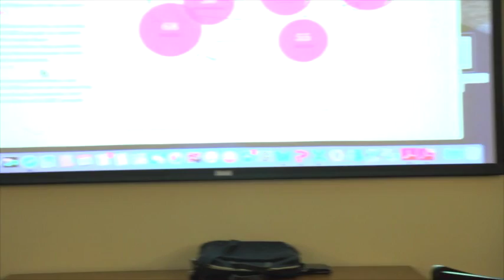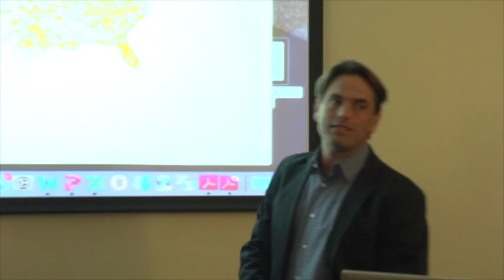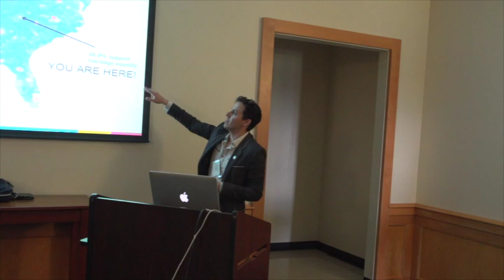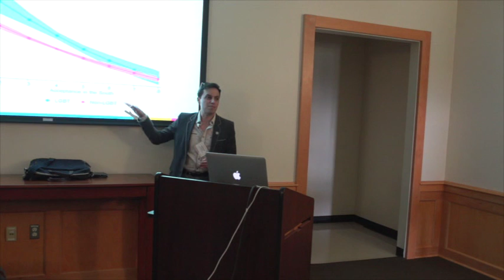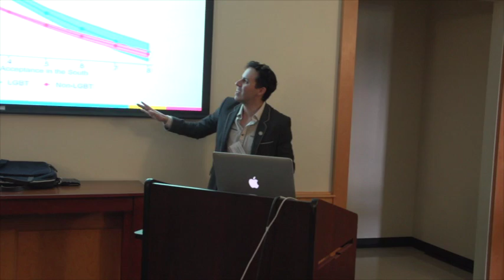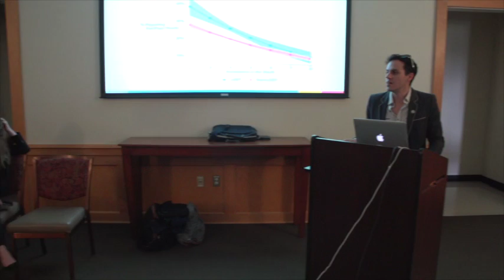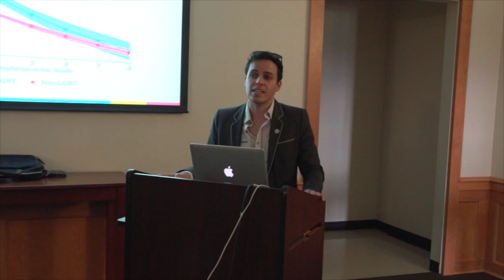Bridging the LGBT Divide (Part I)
Christy Mallory, Brad Sears, Andrew Flores – The Williams Institute at UCLA School of Law

Workshop participants will develop tools to build strong, research-based campaigns to advocate for LGBT-supportive laws and policies in their cities and states. We will present data on LGBT people, same-sex couples, and their families across the South, including data showing that they face disparities in income, access to healthcare, and food security compared to their non-LGBT counterparts. These data can be used to combat stereotypes about LGBT people that are frequently raised by those trying to block protections—such as, all LGBT people are wealthy, white, childless, and male. We will also present research that can be used to support advocacy for state-level non-discrimination laws, including evidence of widespread and ongoing discrimination in the South, public opinion research on non-discrimination protections, research showing that non-discrimination laws can benefit states economically, and data showing that such laws are not burdensome to enforce. The workshop will include an interactive discussion for participants to share their experiences with using research to advocate for LGBT-supportive policies in their states. Following the discussion, we will present common arguments that come up when opponents seek to block protections for LGBT people, and ask participants to respond to these arguments using the data and research we shared.